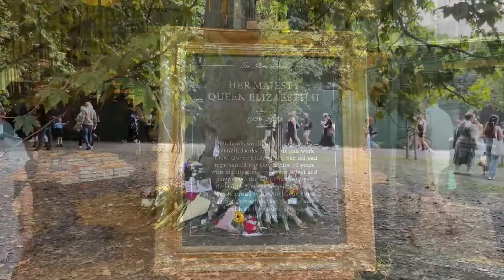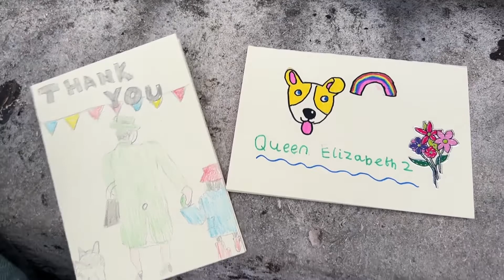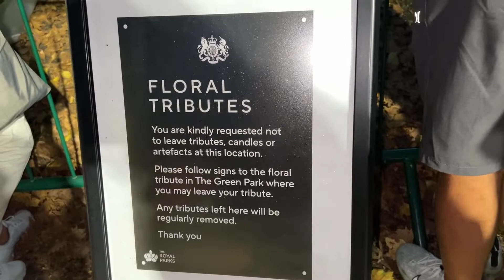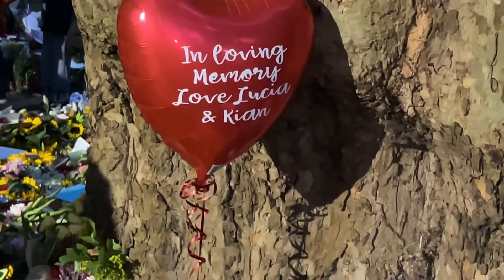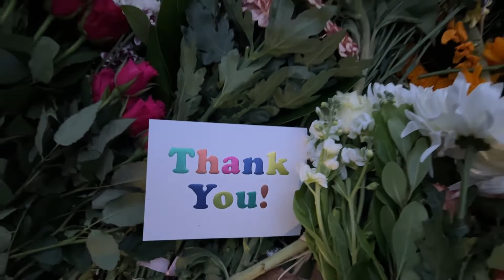Tribute to Her Majesty The Queen Elizabeth II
On 8 September 2022, The Queen died at Balmoral in Scotland. Her death brought the Jubilee year to an abrupt end. At the time of her death, The Queen had reigned for 70 years, 214 days, the longest in British history and the second longest in world history behind Louis XIV.
According to the official government guidance, the UK's period of national mourning lasts for ten days, from the day she died until the end of the day of the Queen's funeral, which took place on Monday September 19 2022
Her state funeral was held at Westminster Abbey at 11:00 BST on 19 September 2022, and she was interred at the King George VI Memorial Chapel, part of St George's Chapel at Windsor Castle, at around 19:30 the same day, in a private ceremony with only her closest family.
During the national mourning period (10 days) I went to pay tribute to Her Majesty The Queen Elizabeth II